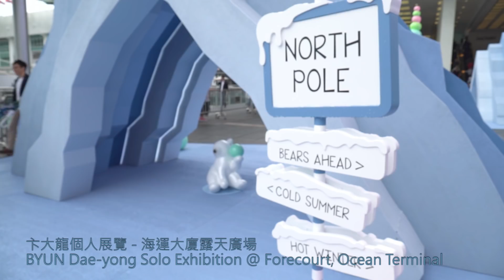《Art in Life》Harbour Art Fair ── 海港城 Harbour City 2018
海港城一向以「藝術融入生活」為宗旨，同時亦是亞洲最受歡迎的藝術展覽場地之一，致力推廣及為大眾帶來世界各地不同類型的藝術品。3月作為香港的「藝術月」，海港城繼成功舉辦Harbour Art Fair 2017後，將再接再厲，在2018年3月23至26日期間，於馬哥孛羅香港酒店舉辦Harbour Art Fair 2018，並進一步涵蓋韓國及其他亞洲國家超過50間畫廊，展示頂尖和新晉藝術家的作品，為藝術愛好者帶來一系列藝術講座及導賞服務。